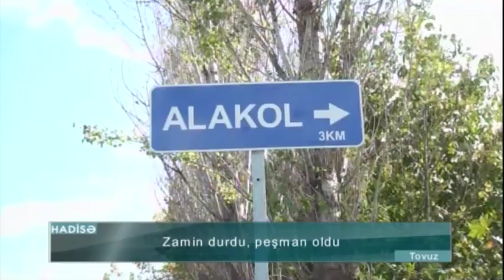Bankda zamin durdu, peşman oldu - ARB Kəpəz